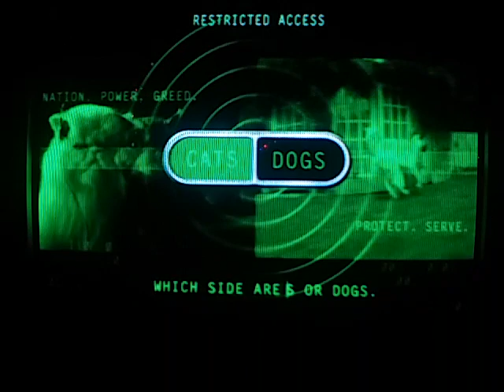Opening To Cats & Dogs 2001 DVD